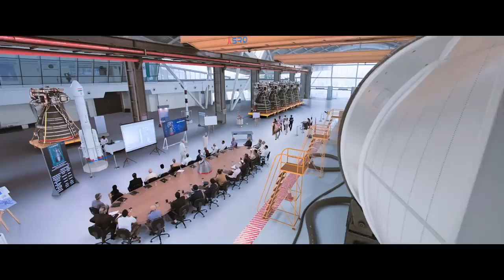Mission Mangal (Trailer)|| Akshay Kumar, Vidya Balan, Tapsee Pannu, Sonakshi Sinha || PPP television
Mission Mangal is the incredible true story behind India’s mission to Mars. It shows how Rakesh Dhawan (Akshay Kumar) and Tara Shinde (Vidya Balan) together with a team of brilliant scientists successfully sent a satellite to Mars in their very first attempt, a mammoth feat achieved by no other nation. This is a tale of inspiration which shows how dreams transform into reality with a vision, the courage to pursue it and fulfill it with sheer determination.

MissionMangalTrailer Directed by Jagan Shakti Presented by Fox Star Studios Produced by Cape of Good Films, Fox Star Studios and Hope Productions Music by Zee Music Company Mission Mangal to release on 15th August, 2019